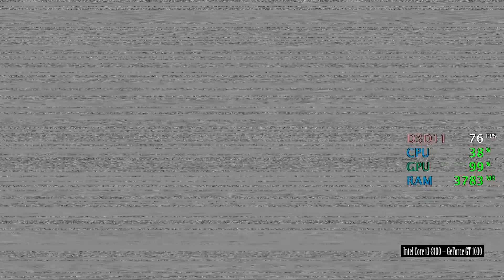GeForce GT 1030 -- Intel Core i3-8100 -- Call of Duty Black Ops II FPS Test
Call of Duty Black Ops II Performance Test @1080p high settings

i3-8100 -- GT 1030 Test Setup:

CPU : Intel Core i3-8100
Motherboard: ASRock Z370 Pro4
Graphics Card: Gigabyte GeForce GT 1030 2GB (Low Profile 2G)
RAM : 2X4GB 3000MHz CL15 @2400MHz
SSD : 240GB
HDD : 3TB
EXTERNAL HDD : 4 TB
PSU : Cooler Master G650M
CASE : CoolerMaster RC-K380
OS : Win 10 64 bit